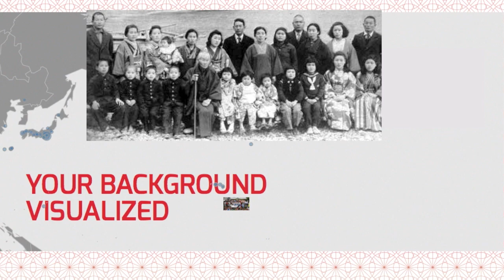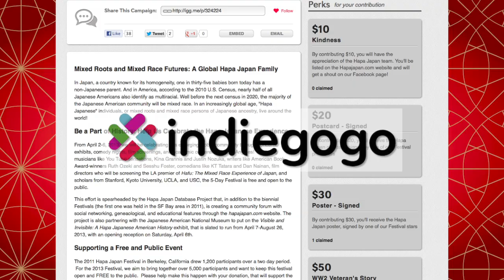HAPA JAPAN 2013 TRAILER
SCRIPT/VOICEOVERS
Duncan Williams and Athena Asklipiadis

EDITOR
Evan Kodani

ANIMATION
Jeff Chiba Stearns

VOICEOVER RECORDING PRODUCTION
Koichi Sanchez

MUSIC
Kina Grannis - In Your Arms
Justin Nozuka - Heartless

PHOTOS (Creative Commons)
Gina Benedetti
Noelle Neu
Jeff Chiba Stearns
Tom Sorenson
David Shankbone
Nathaniel Kam
Norrel Blair
mikelachance816
Marcia Lise
Velina Hasu Houston